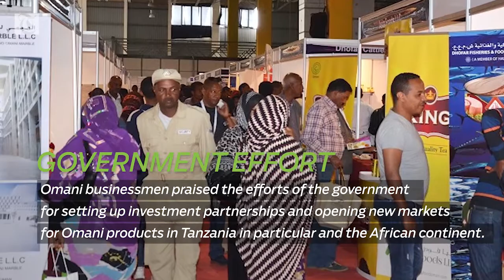Business Brief - One gigawatt solar project planned in Oman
A group of investors from Germany is planning to build a mega solar power project with a generation capacity of one gigawatt, a senior official of a Germany company told Times of Oman.